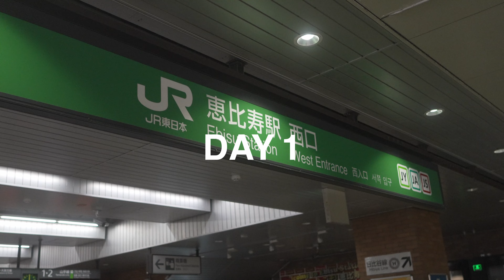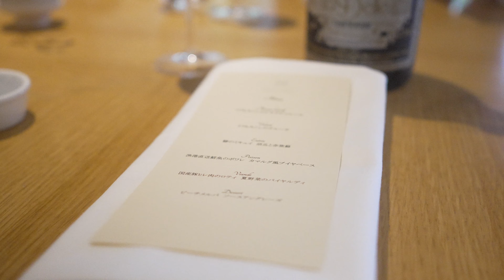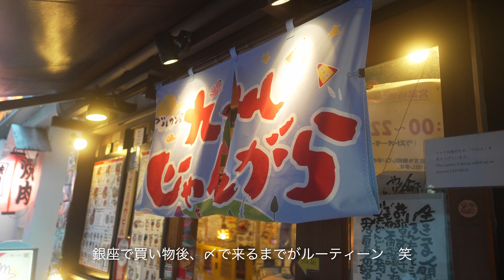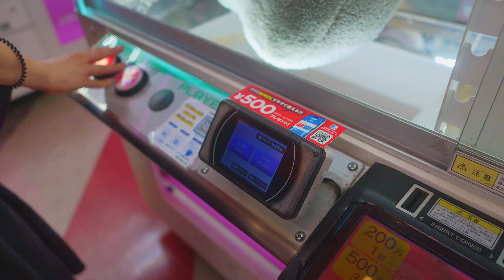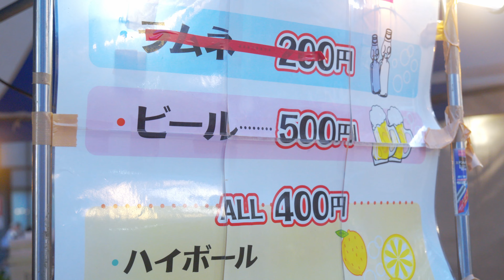【週末Vlog】inメゾン プルミエール （maison PREMIERE）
友人が勤めるメゾンプルミエールで誕生日祝い
最高の１日でした
ありがとう

◯機材
【動画】
カメラ：Sony FX30
マイク：Sony ECM-B10
レンズ：SEL15F14G
レンズ：TAMRON17-70mm F/2.8 Di III-A VC RXD
フィルター：K&F Concept 67mm 可変NDフィルター ND2-ND400レンズフィルター
フィルター；NiSi 円形フィルター ブラックミスト 1/8

【編集】
ソフト：DaVinci Resolve Studio 18
PC：iMac (Retina 5K, 27-inch, 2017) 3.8 GHz クアッドコアIntel Core i5
　　メモリ32 GB 2400 MHz DDR4

【音楽】
Artlist：下記リンクから登録すると2ヶ月無料で利用できます。